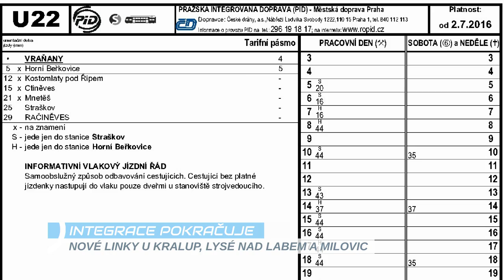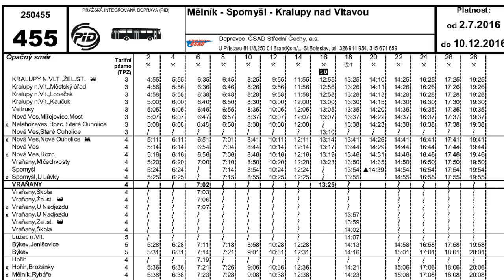METROBUS EXPRES Červen 2016: Samé změny – tramvajové, autobusové, mimo Prahu i o prázdninách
S létem se k nám dostaly informace o všech možných změnách v PID. V Expresu každý měsíc shrnujeme nejdůležitější události v pražské hromadné dopravě.

Na METROBUSu vychází také RECENZE, kde představujeme každé druhé úterý jednu ze zastávek v Praze.